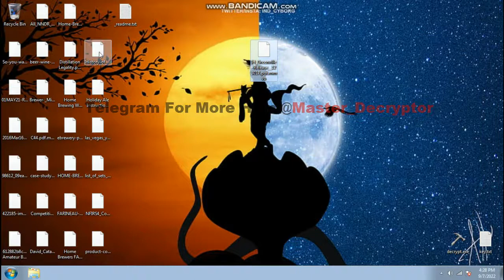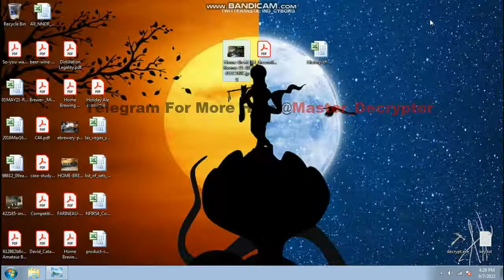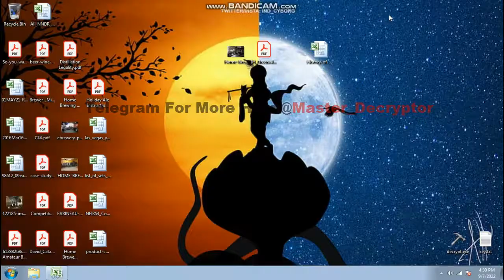Mmvb virus How to recover Mmvb (ransomware) files, Decrypt .mmvb files